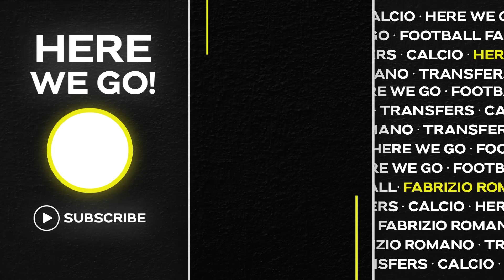🚨 BELLINGHAM SWAP DEAL?! BARÇA TOP SIGNING WILL HAPPEN AND MOUNT…